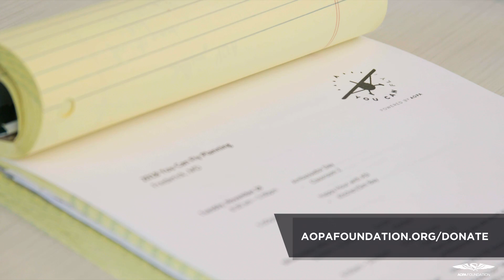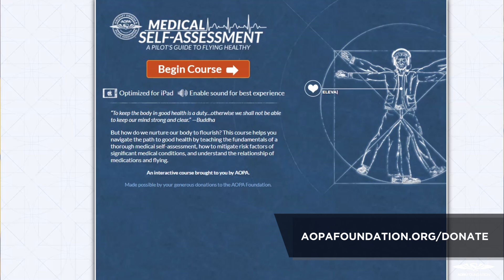AOPA Foundation 2018 Year-End Update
The AOPA Foundation works to ensure the sky remains within reach of everyone who dreams of flying. And a safer, more active pilot community gives us a stronger voice in Washington, which helps protect our freedom to fly.

To help us continue this momentum, please make a donation and encourage others to support our efforts. With your help, we can continue to fund this life-changing and life-saving work.

AOPA’s You Can Fly program is getting (and keeping) more people flying with four initiatives designed to support pilots wherever they are in their journey.

The High School initiative created a STEM-based aviation curriculum and offered it to high schools across the country at no cost, benefiting more than 2,500 students and inspiring the next generation of pilots.

The Flight Training initiative offered resources to training providers and continued the development of a customer service course for flight schools that will launch in 2019 to help improve students’ experience and success rates.

The Flying Clubs initiative helped start 100 new flying clubs and supported several hundred existing clubs to make flying more accessible, affordable, and enjoyable.

The Rusty Pilots initiative presented seminars across the country to make it easier for pilots who had to put their flying on hold to return to the cockpit. More than 6,000 participants have gone on to complete a flight review.

The Air Safety Institute’s education programs were viewed more than five million times in 2018.

Refresh your knowledge and learn something new in a variety of formats, including videos, podcasts, online courses, quizzes, publications, and in-person seminars.

Improve the effectiveness and efficiency of your next Flight Review with the Focused Flight Review program, with materials to help tailor your training.

The Accident Analysis page features resources and reports to help us learn from others’ mistakes.

The Air Safety Institute offers the most comprehensive FAA-approved Flight Instructor Refresher Course available, with both in-person and online options.